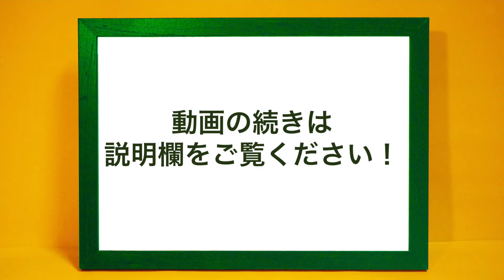【解説付】コールユーブンゲン No.68 音大、音高、音楽科受験、試験対策にも